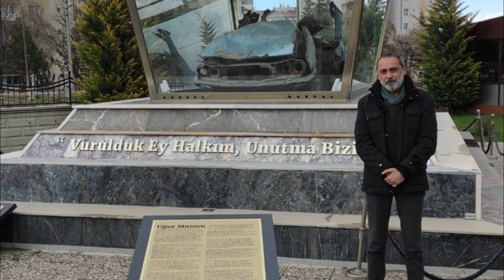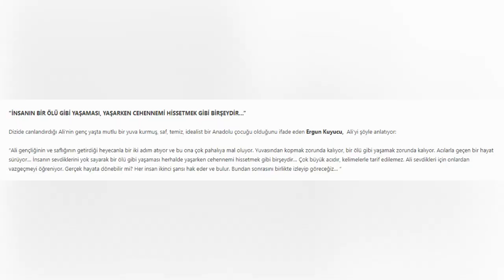Gönül Dağı Dilek'in Babası Ali Aslında Kim? Ergun Kuyucu Kimdir Ve Nerelidir? Oynadığı Diziler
Gönül Dağı dizisindeki Dilek'in babası Ali aslında kim? Ergun Kuyucu kimdir ve nerelidir? Bugüne kadar oynadığı diziler ve filmler.

Kaç yaşında? Boyu, burcu ve kilosu. Hayat hikayesi. Hakkında bilgiler içeren biyografi videosu. Vikipedi bilgileri. İnstagram adresi.

Dilek'in Annesi Ulviye Karaca kimdir konulu videomuza da bekleriz. Serhat Uzunkök YouTube kanalı iyi seyirler diler...

Gönül Dağı 25. Bölüm 2. Fragmanı yayınlandıktan sonra izleyiciler Dilek'in babasının kim olduğunu araştırmaya başladı.

Bozkırda bir Anadolu masalı GönülDağı​ yeni bölümleriyle her cumartesi 20.00'de TRT1​’de!

Bozkırda bir Anadolu masalı... Sapsarı toprakların, yıllarca dile gelen efsanelerin, unutulmaz aşkların hikayesidir Gönül Dağı...
Küçük dünyalarında büyük hayaller yeşerten Anadolu çocuklarının hikayesidir Gönül Dağı…
Bozkırda hayallerinin peşinden koşan ve tüm engellere rağmen imkansızı başarmaya çalışan 3 kuzenin hikayesidir Gönül Dağı…
Yazdığı tüm hikayelerde bozkırı ve bu coğrafyada yaşayan insanları samimi bir dille eserlerine yansıtan “Bozkırın kalemi” Mustafa Çiftçi’nin gün yüzüne çıkmamış öykülerinden esinlenilerek senaryolaştırılan Gönül Dağı, ilk bölümde izleyicilerin beğenisini kazanacak ekranlara kilitleyecek bir dizi...
İzleyenlerin memleket özlemini giderecek görsel bir şölen...
Berk Atan ve Gülsüm Ali İlhan’ın başrollerini üstlendiği dizi, bozkırın ortasında yer alan şirin bir kasabada yaşayan sıcakkanlı, sevecen Anadolu insanının öyküsünü anlatıyor. Efsaneleri, gelenekleri, şehirlerde unutulmaya yüz tutmuş değerleri gönülden yaşayan, alın teriyle kazanırken sevdasını yüreğiyle hisseden, umutları ve hayalleri uğruna yaşam mücadelesi veren insanların hikayesi...
Çocukluk aşkı Dilek’le bir gün buluşma hayali kuran Taner’in kuzenleriyle yaptığı müthiş icat… Düğüncüleri, ağıtçıları, gelenekleri, tüm samimiyetiyle Anadolu insanı... Bozkır topraklarının süsü özgürlük timsali Yılki Atları...
Nerde bir aşığın, bir yetimin kalbi kırılsa Gönül Dağından bir parça taş kopar derler ama büyük ama küçük...
Sevdiklerine kavuşamayan aşıklara, savurduğu taşlarla kol kanat geren Gönül Dağı..
İzlerken yaşayacak, hissedecek, duygulanacak ve gönülden bağlanacaksınız...

Yazdığı tüm hikayelerde bozkırı ve bu coğrafyada yaşayan insanları samimi bir dille eserlerine yansıtan Mustafa Çiftçi’nin öykülerinden esinlenilerek senaryolaştırılan Gönül Dağı’nın yapımcılığını Ferhat Eşsiz, yönetmenliğini Yahya Samancı yapıyor. Başrollerini Berk Atan ve Gülsim Ali İlhan'ın üstlendiği dizide, sanat dünyasının usta isimleri Ecem Özkaya, Ferdi Sancar, Ali Düşenkalkar, Erdal Cindoruk, Gülhan Tekin, Feyza Işık, Ege Aydan, Eser Eyüboğlu, Cihat Süvarioğlu, Semih Ertürk, Nazlı Pınar Kaya, Şebnem Dilligil, Yavuz Sepetçi, Nuri Gökaşan, Hüseyin Sevimli ve Çiğdem Aygün rol alıyor.